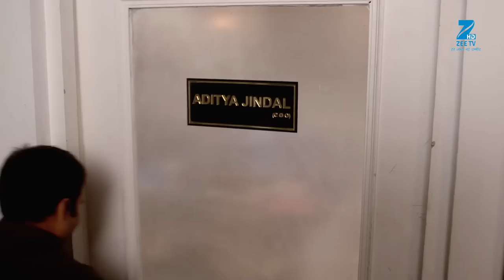Woh Apna Sa | Best Scene 1 | Ep 79 | Disha Parmar, Sudeep Sahir, Riddhi Dogra | Zee TV